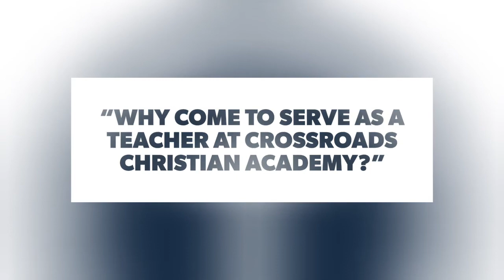“Why come to serve as a teacher at Crossroads Christian Academy?”